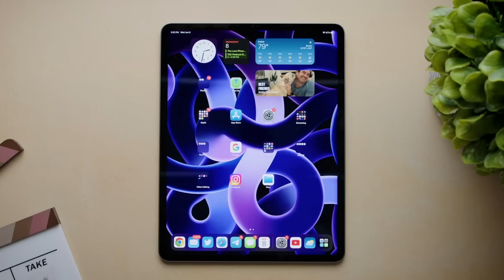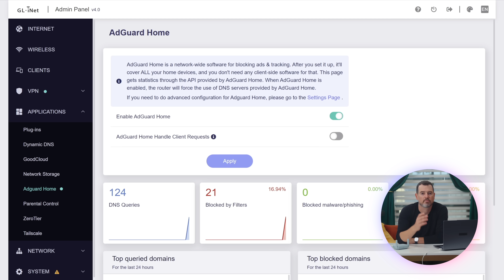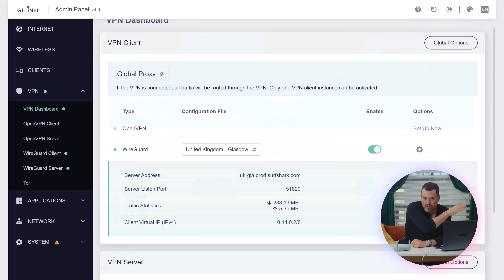Take your WiFi with you! GL.iNet Beryl AX & Spitz AX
📣 For a limited time, save 10% by using my exclusive link & code (10GLINETJON)!

You maybe haven't heard of GL.iNET before, but you're definitely going to want to check out the Beryl AX and Spitz AX, two compact travel routers packed with advanced features like VPN support, ad-blocking, and multi-WAN failover! They're perfect for securely connecting your devices on the go, with the flexibility to serve casual users and tech enthusiasts alike. Let me show you what these travel routers are all about and why you'll want one for your next trip!